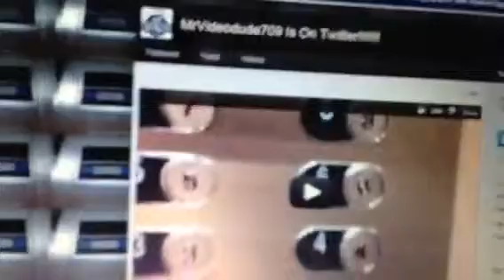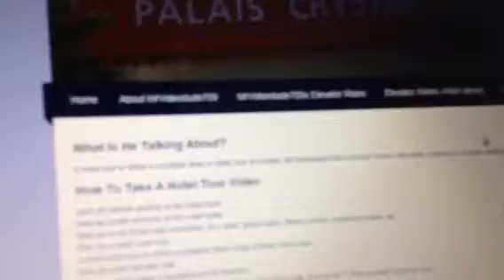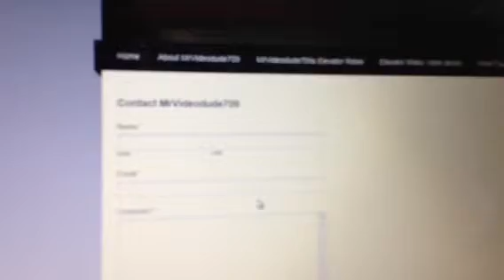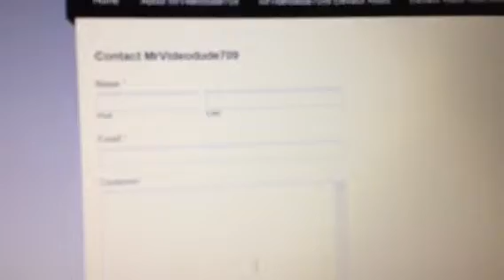New MrVideodude709 website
This is a video of my new website

Hope u guys like this